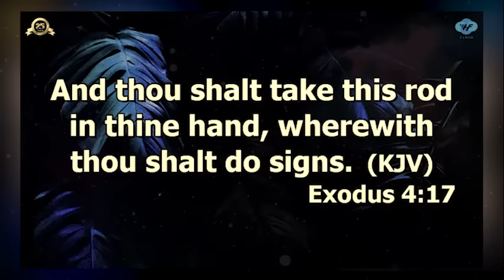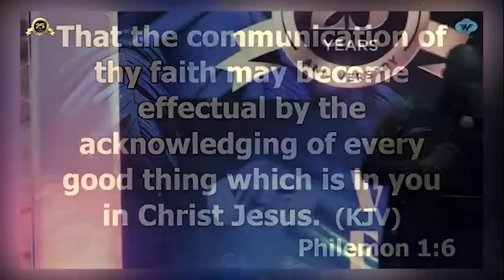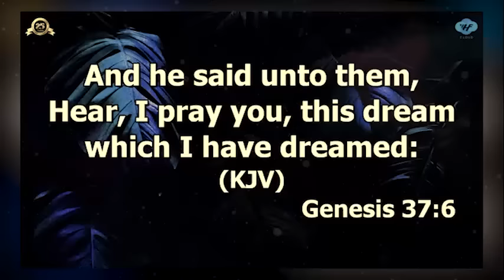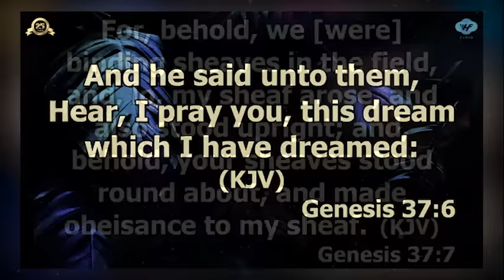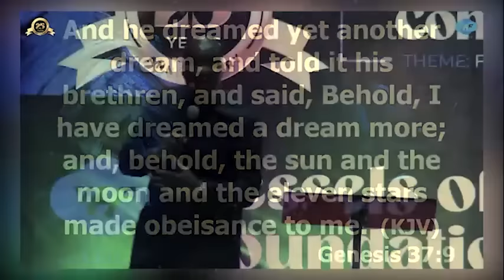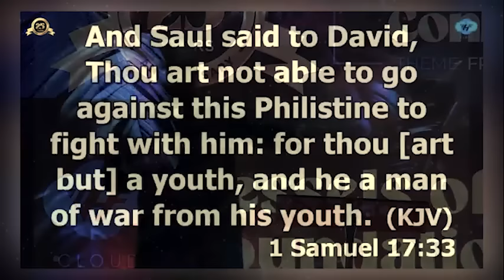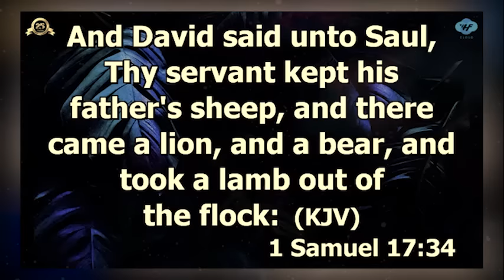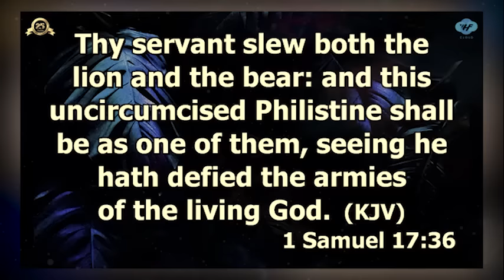HOW TO DISCIPLINE YOURSELF IN THIS SEASON OF PREPARATION - APOSTLE JOSHUA SELMAN